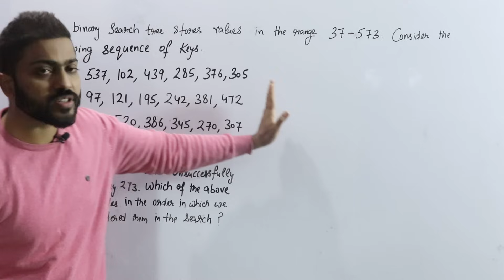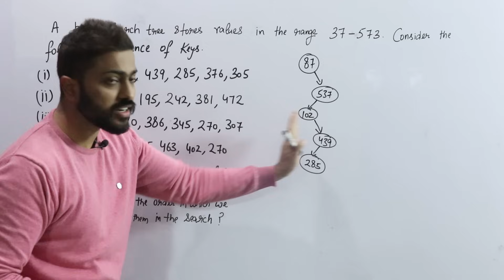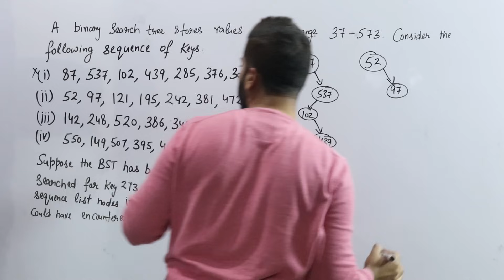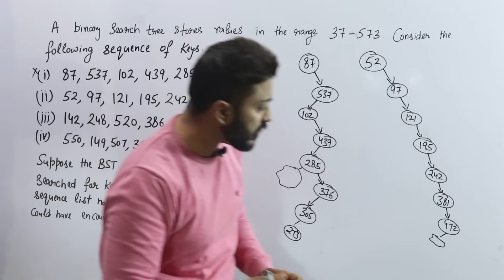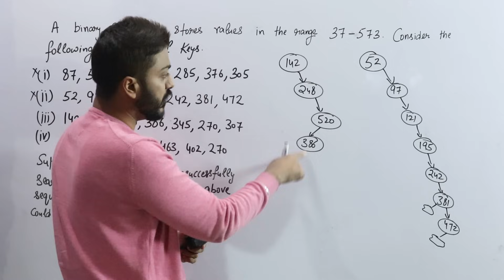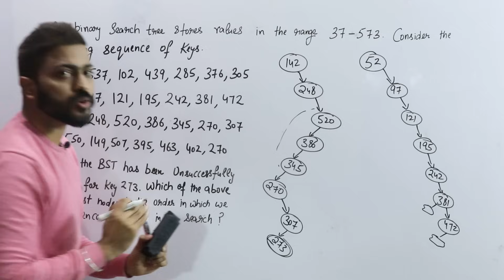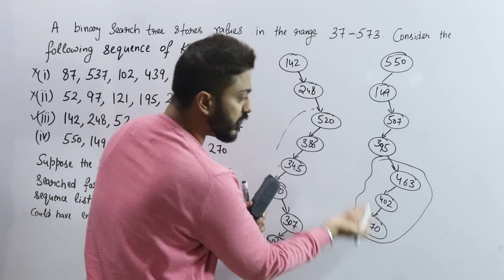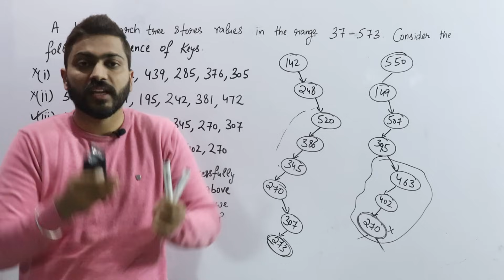Lec-57: Imp Question on Binary Search Tree | GATE Question | Data Structure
0:00 - Introduction
0:54 -Sequence according to Binary Search Tree
3:56 -Next Sequence
5:57 -Third Sequence
8:14 -Fourth Sequence

The idea of providing these questions is to evaluate GATE aspirants randomly from any topic of full Syllabus. Our aim is to give the you quality questions from full syllabus. Its just for your Practicing.